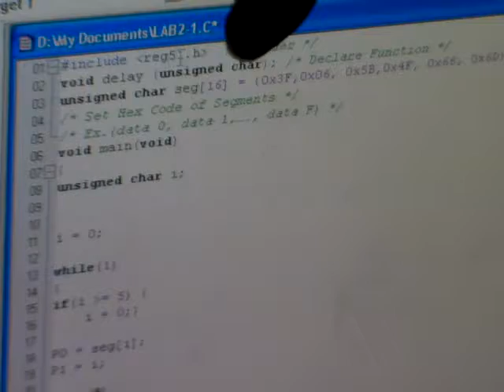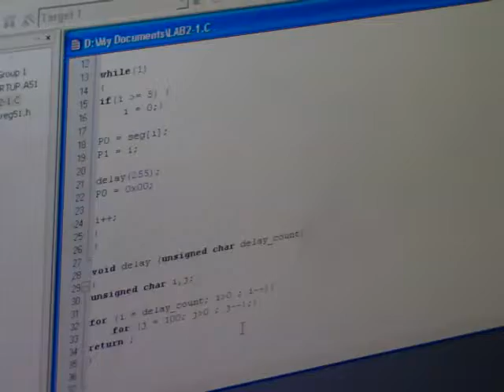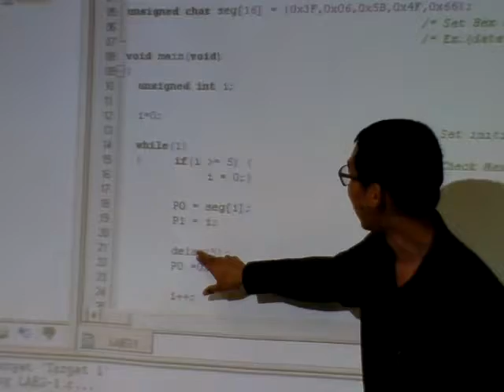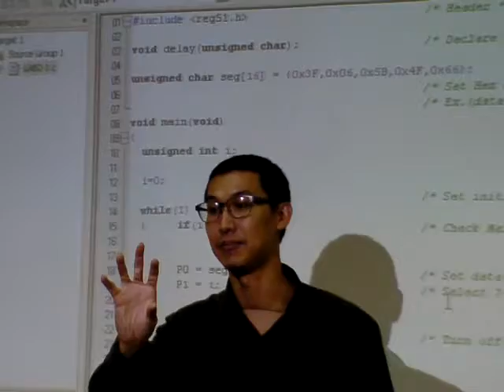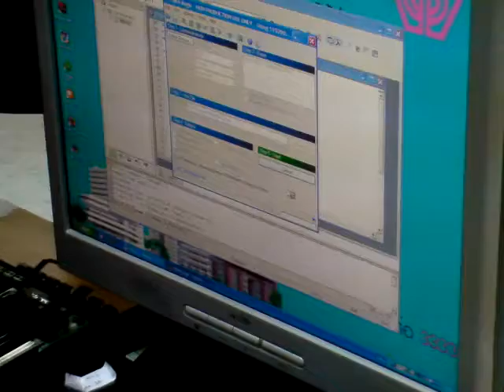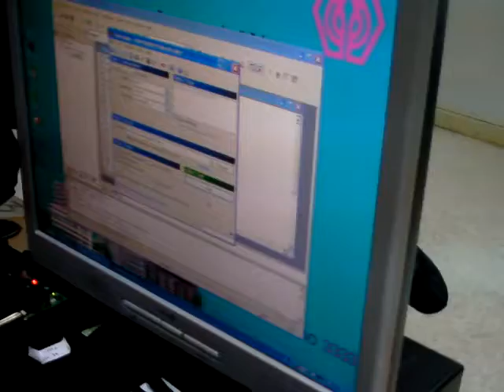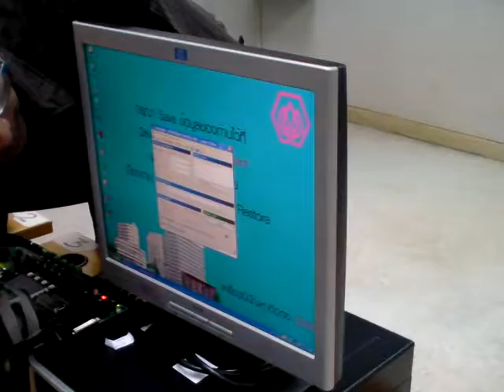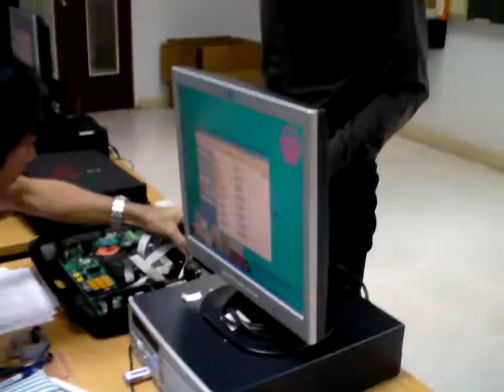EEG322_L02_3.MP4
Microcontroller Laboratory ครั้งที่ 2 @Sripatum University by A.Termpong Srited